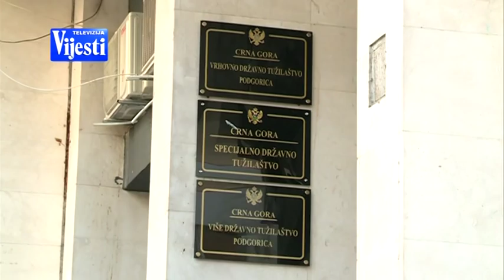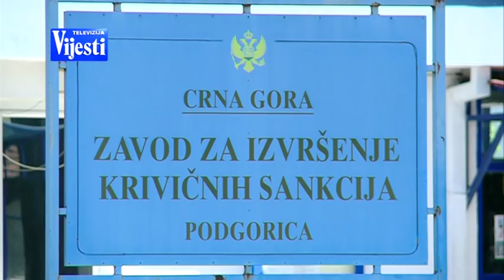SARANOVIC I KOLJENSIC